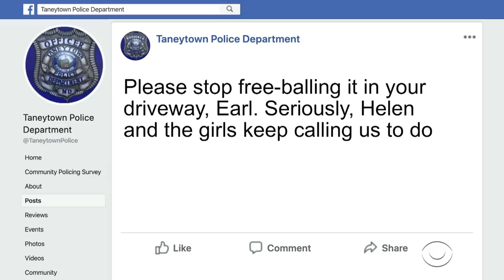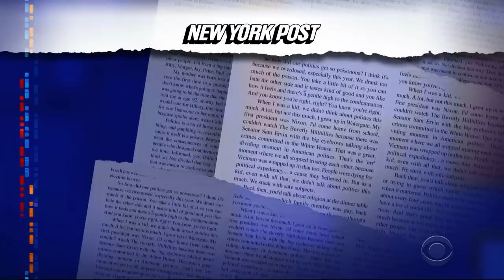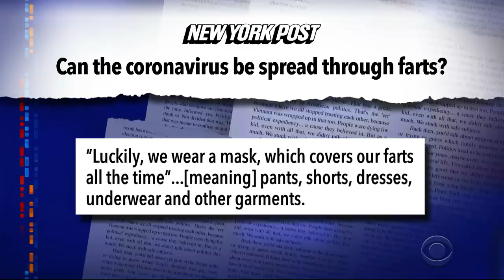Meanwhile... Can Farts Spread The Coronavirus?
Quarantinewhile... It turns out that farts may be as dangerous as coughs and sneezes when it comes to spreading the coronavirus.